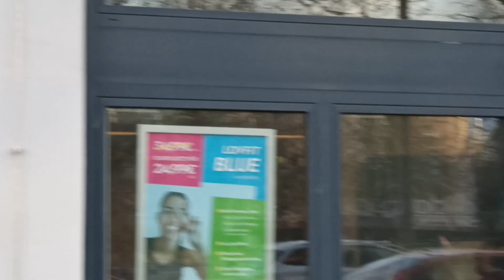Theodor-Heuss-Platz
площадь имени первого президента ФРГ